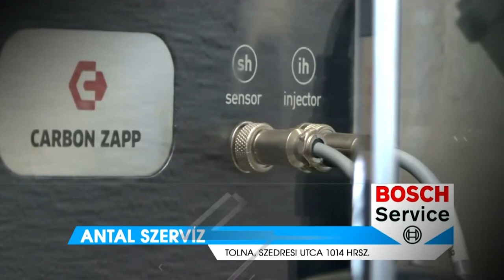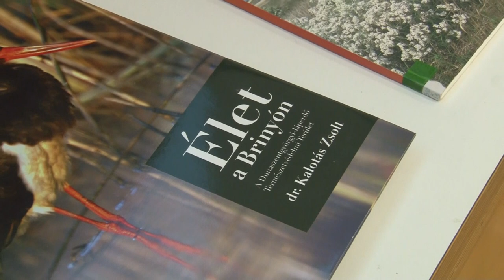Thelena Magazin - 2024.03.06.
Tartalom:
- 3,1 milliárd forint - parkolók épülhetnek, játszóterek újulhatnak meg
- Mözsi szépkorúak - nagyszabású farsangi műsorral készültek
- Apa és fia - Kalotás Zsolt és Kalotás Csaba voltak a Tolnai és Mözsi Arcok rendezvény legutóbbi vendégei
- Alsósok farsangi mulatsága - új helyszínen